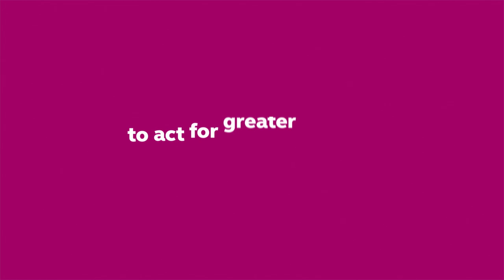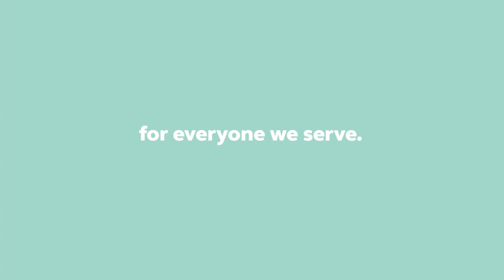We are Uniting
We are uniting for a brighter, fairer world for all.
Together, we can do even more.